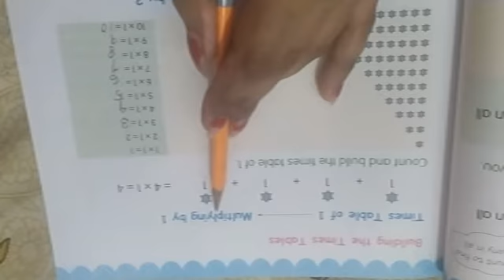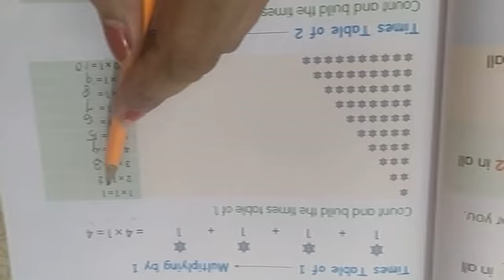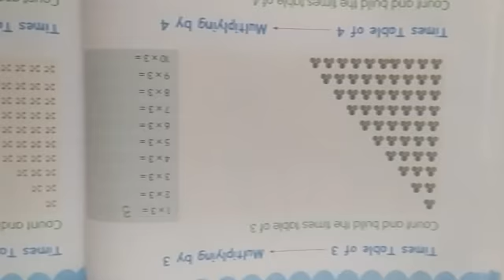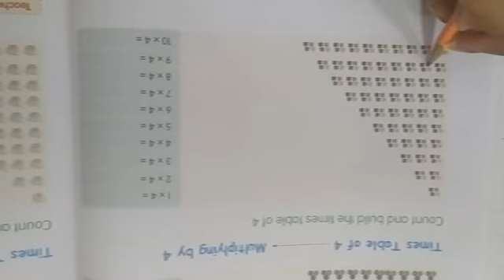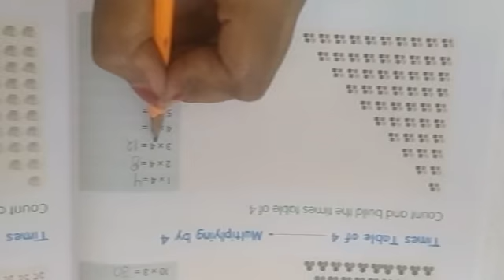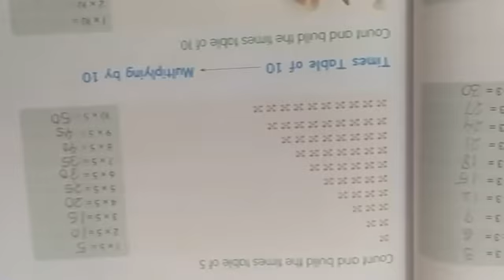Class 1 maths chapter 8